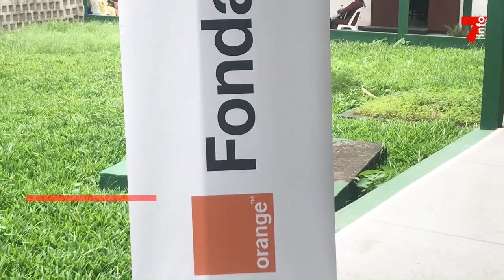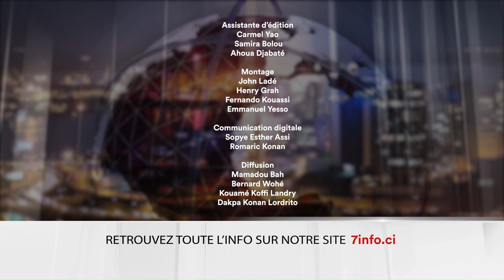Le 7 minutes du 31 août 2023 (édition du 6h)